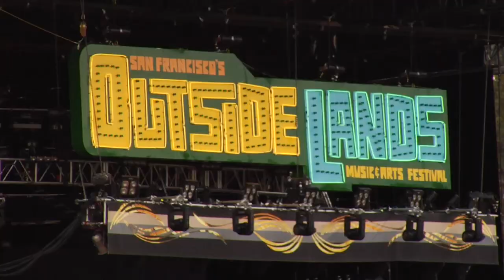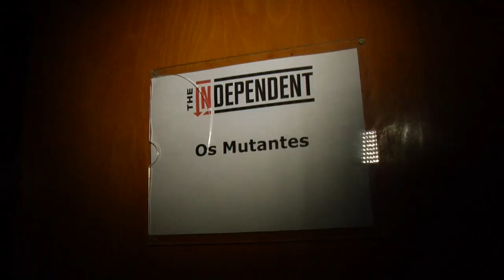Reggie Watts & Os Mutantes from San Francisco 2009 Road Trippin’ with Ice Cream Man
Live Performances from "Road Trippin' with Ice Cream Man" Video Series, Summer 2009, SF, Outside Lands, Week13 - Part1

ARTIST INFO
Reggie Watts - Freestyle
Begins at 0:58

Os Mutantes -
Song - “Nuero Ciencia Do Amor” - Begins at 3:26

In the summers of 2009 Ice Cream Man traveled the country giving away free ice cream and catching up with some of his favorite musicians at music festivals all over the United States. Hop on board and enjoy some tunes, antics, bbq joints, brews, dance parties, roller coasters and everything in between.

Slingin’ the Cream, Livin’ the Dream

No rights owned or assumed.  All rights belong the respective artists and publishers. We make no money from these. If there are ads, it’s not from us.

Learn about Ice Cream Man and his mission to give away 500,000 free ice creams

Executive Producer - Jason Lamont
Production Manager - Emily Bradley
Sidekick, Camera, Driver, Computer guy and more - Dr. Knife
Theme song, “Oh Yeah” by Reredux/Didi Gutman
Thank you to all the artist, managers, publicists, festivals and friends we made along the way.  We miss you.

You should watch Ice Cream Man’s original short film from when he started in Ashland, Oregon
(need better quality, sorry)

Ice Cream Man, Ice Cream, Ben & Jerry’s, Live, Exclusive, Track, Tour, Session, Road Trip, Babelgum, Take Away Show, Backstage, Festival